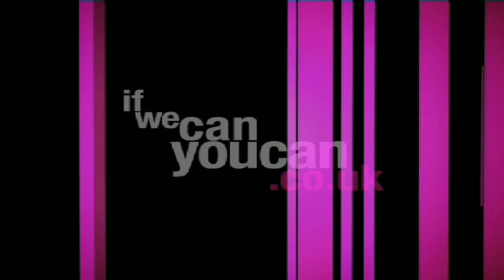IWCYC Unplugged 8, Part 4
The eighth IWCYC Unplugged Event from the Entrepreneurs' Forum, Part 4.